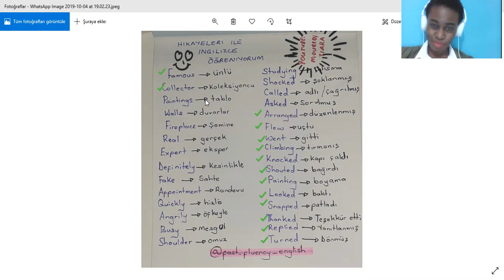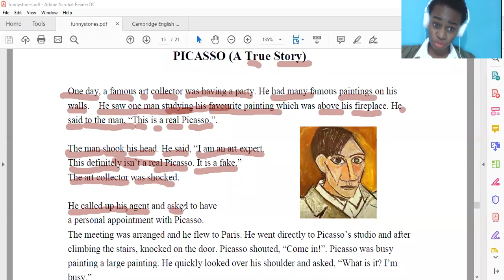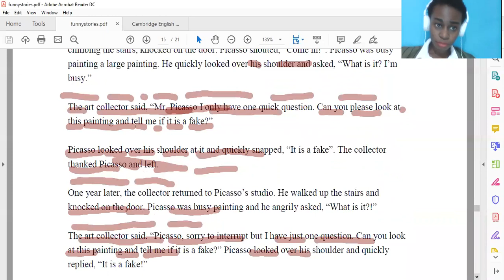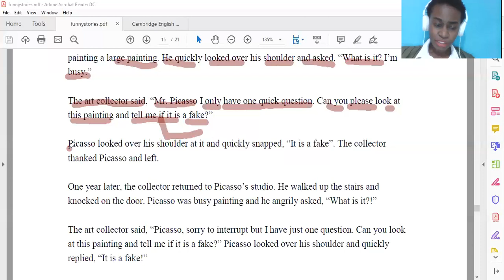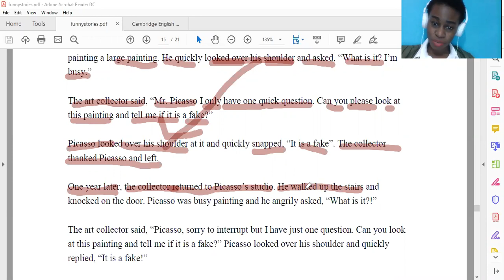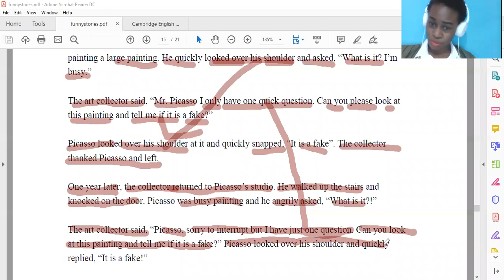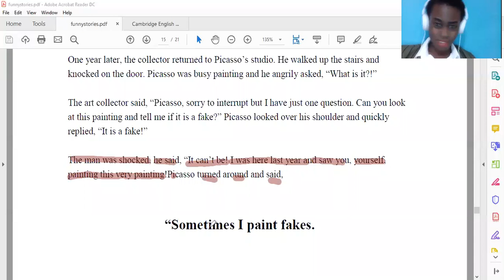English Stories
Grammar kuralları ezberledikten sonra. Gel Hikaye içinde okuyalım ve çevirelim beraber :)